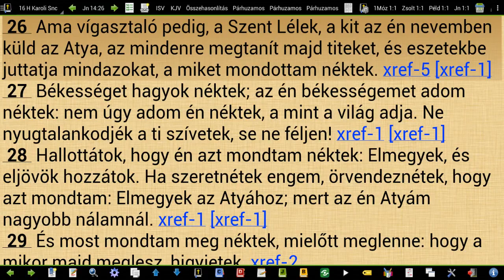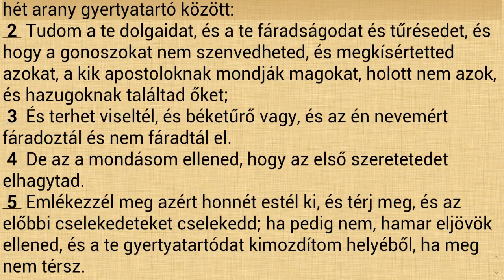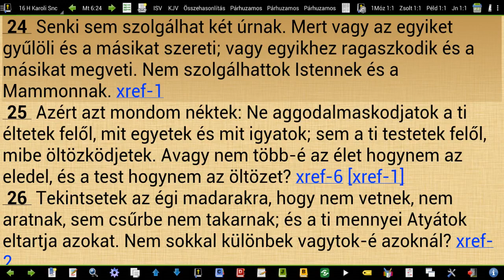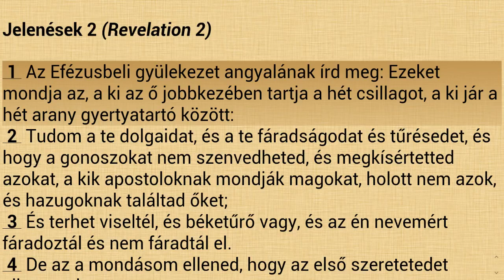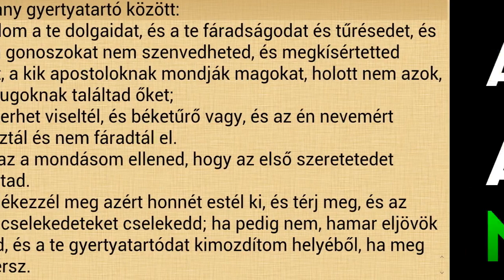A betű megöl; A lélek megelevenít.